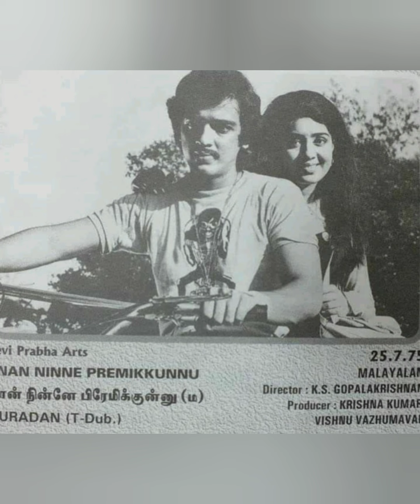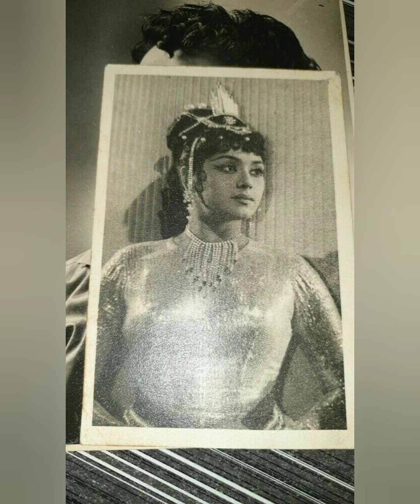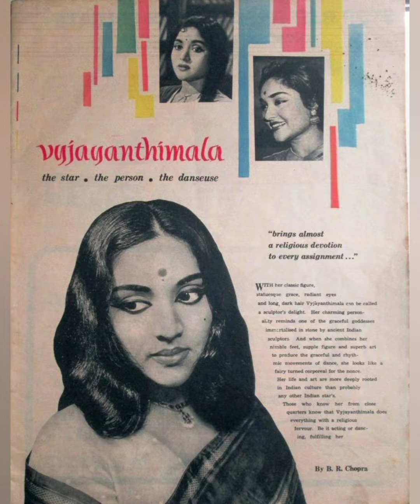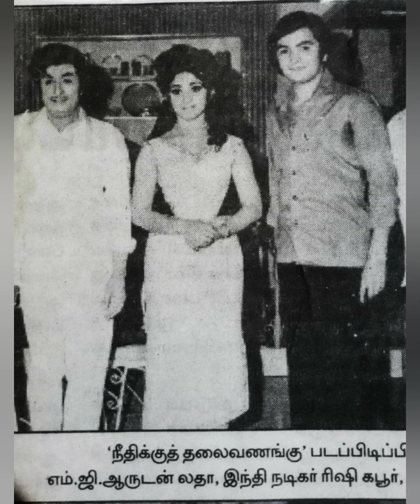15 March 2023